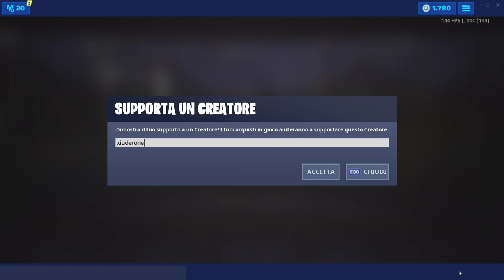OTTIENI UN PUNTEGGIO DI 10 O PIU TABELLONI DELLA FIERA - SFIDE 14 GIORNI D'ESTATE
Ecco TUTTE LE POSIZIONI dei TABELLONI CARNEVALESCHI per la SFIDA dei 14 GIORNI D'ESTATE:OTTIENI UN PUNTEGGIO DI 10 O PIU TABELLONI DELLA FIERA

BENVENUTO!

➜ Motherboard: MSI Z97M GAMING
➜ GPU: NVIDIA GeForce GTX 970
➜ Cuffie: TRUST GXT 393 MAGNA
➜ Mouse: TRUST GXT 188 LABAN
➜ Tappetino: OMEN Mouse PAD 300
➜ Tastiera: TRUST GXT 890 CADA
➜ Microfono: TRUST GXT 252+ EMITA PLUS
➜ Sedia: AROZZI Torretta Orange
➜ Desk: AROZZI Arena-Green
➜ Webcam: Microsoft Lifecam Studio
➜ Handcam: Microsoft Lifecam HD-3000
➜ Monitor(2x): MSI OptixG24C LED Gaming Monitor 24''

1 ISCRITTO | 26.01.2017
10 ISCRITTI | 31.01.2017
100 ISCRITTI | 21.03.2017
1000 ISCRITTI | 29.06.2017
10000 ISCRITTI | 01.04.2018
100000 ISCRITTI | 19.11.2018